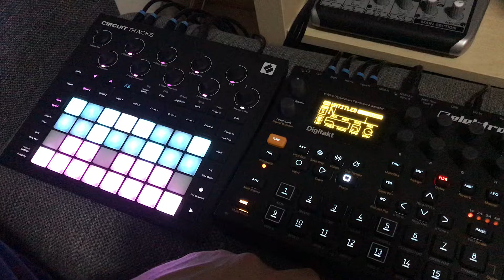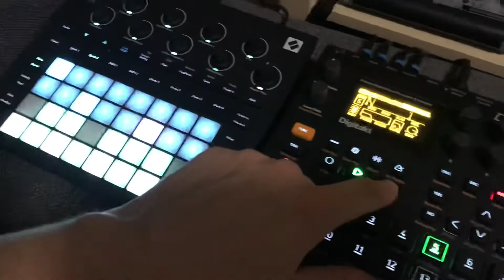Novation Circuit Tracks (first soundcheck, Digitakt helping with bass)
This is not regular track, just sound check of new member of jam team ;-) Still not decided where exactly in chain it will be placed, at the moment Digitone to Digitakt to Tracks (to utilise it's global filter) but we will see with first full blown track how it will works .. anyway sound is great and improved UI much better than origianal Circuit OG. Very happy with this one.